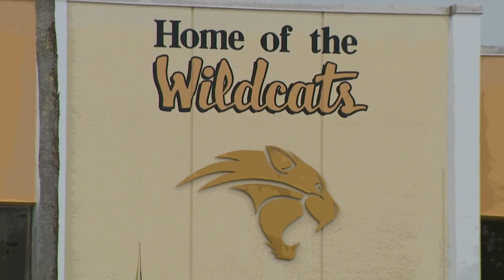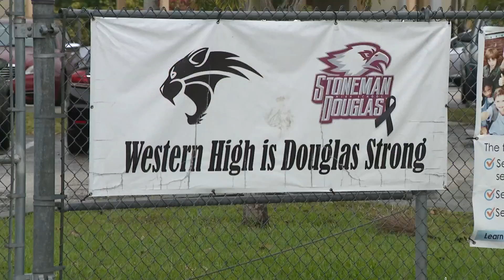Should art teacher be allowed to show students images of nude people in sexual positions?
The Broward County School Board met Tuesday morning and unanimously approved a three day unpaid suspension for veteran art teacher Brenda Fischer, who teaches at Western High School in Davie.